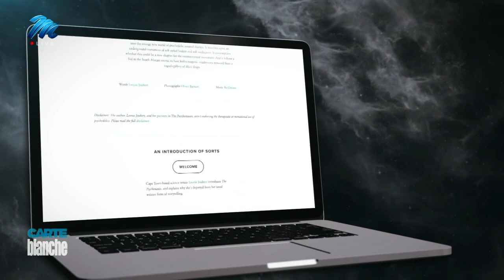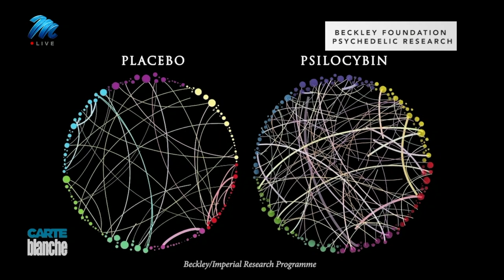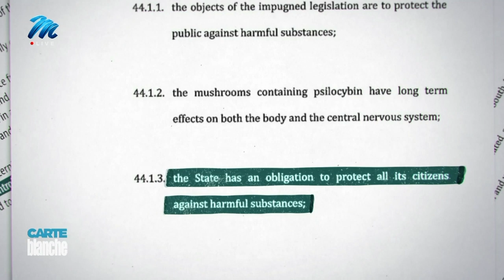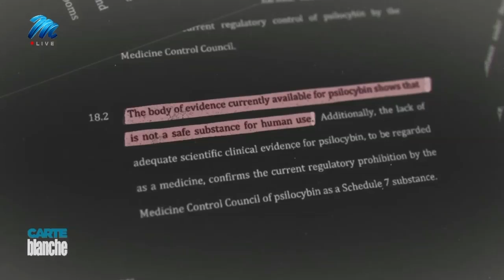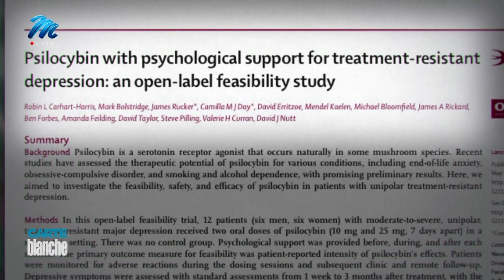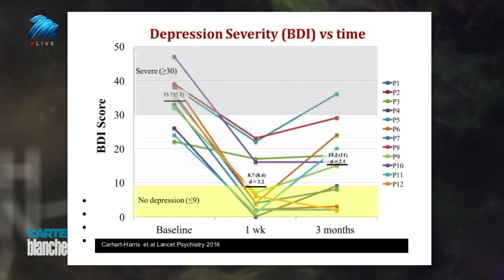Shroom State of Mind | Carte Blanche | M-Net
Science is fast developing on the use of psilocybin (commonly referred to as magic mushrooms) in the treatment of anxiety, depression and addictions. But the substance remains banned in South Africa. Facing criminal charges has done little to stem the enthusiasm of a shroom adherent who is now also trying to have the ban on psilocybin lifted in court. We observe her magic mushroom ceremonies, which have moved online in response to lockdown, as participants from here and abroad join her in Zoom meetings, ingest psilocybin and are monitored by online observers as they enter a psychedelic state. Carte Blanche investigates how the use of psylocibin has been tested and used.